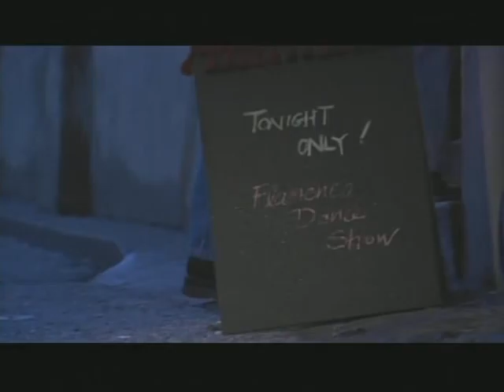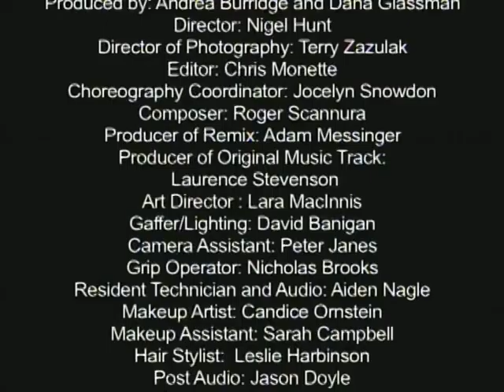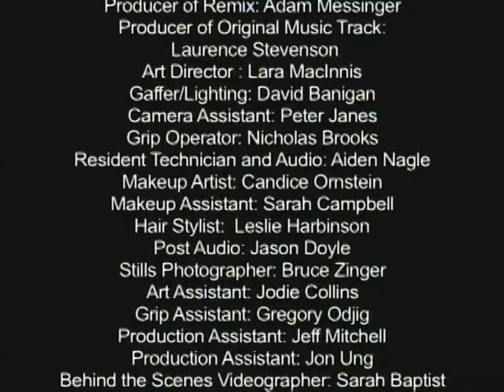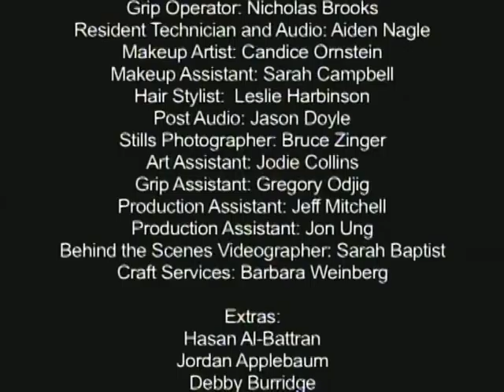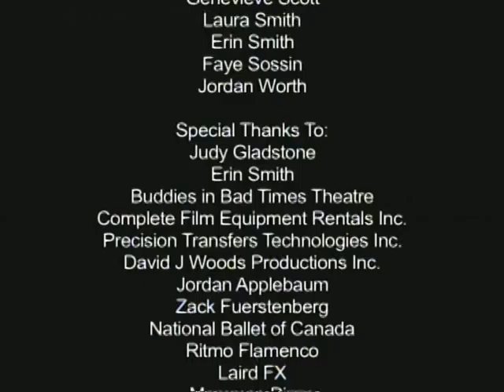triple booked - composer Roger Scannura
Haunting short film featuring dancers of three different styles - Flamenco, Modern, and Break Dancing - sharing the stage.